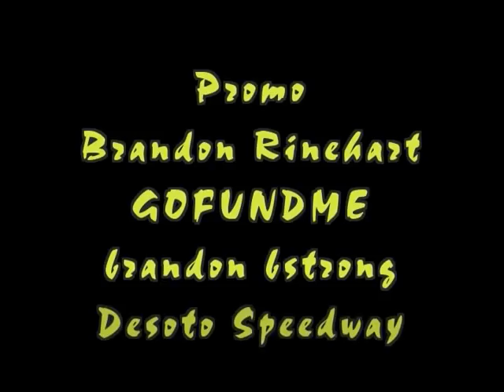Promo for Brandon Rineharts Gofundme